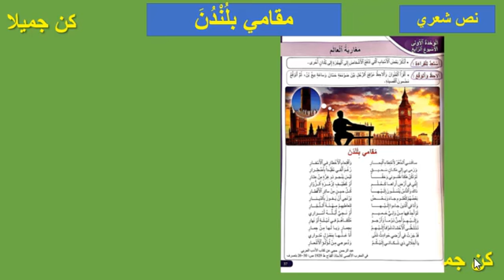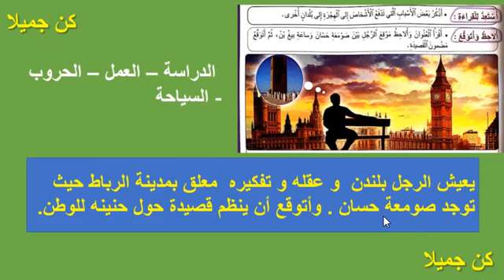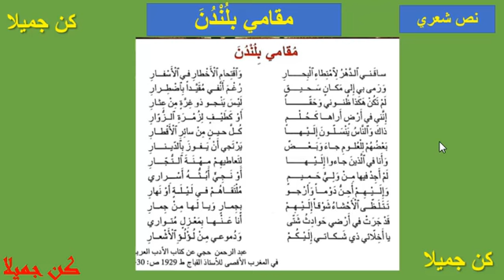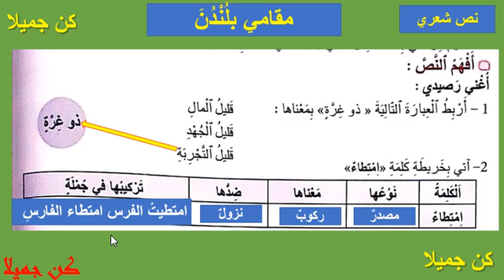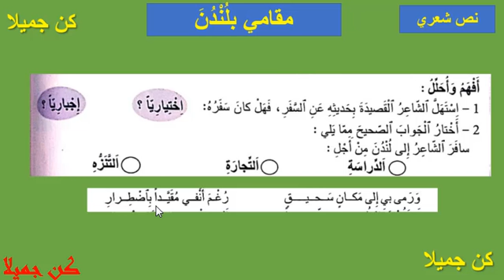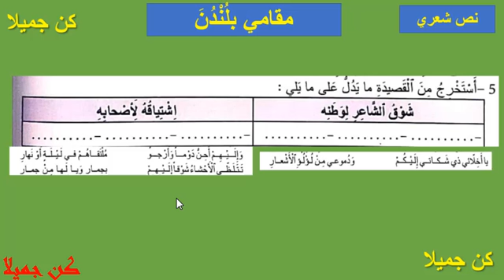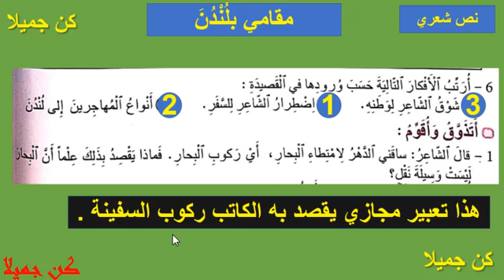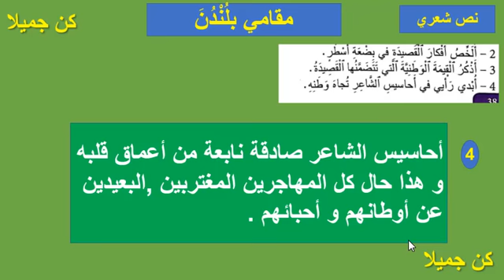مقامي يلندن نص شعري المنير في اللغة العربية المستوى الخامس الصفحة 37و38